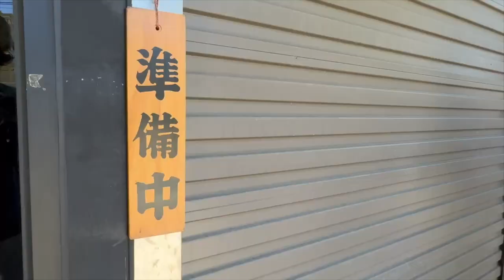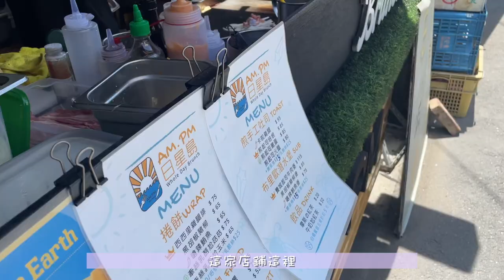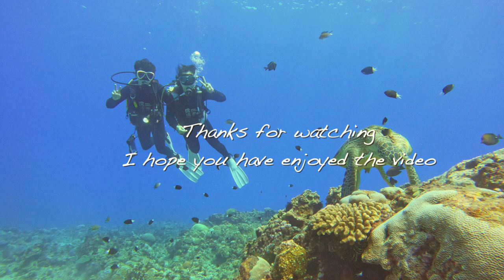【小琉球旅行】小琉球真的超療癒｜海龜島潛水｜香港人的台灣旅行｜3天2夜旅行vlog｜夾公仔屆的幸運兒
在正式上full time之前的最後一次旅行。這次選擇了去台灣南部，高雄+小琉球，還有台南的一日遊。雖然旅行前就開始腸胃炎，再加上天氣不如預期，但是很幸運的還是成功做到和吃到了9成想試的東西！在小小的不幸運中真的充滿了幸運！

這次也終於拍到了潛水的影片，也嘗試新的剪輯方式，把vlog和行程介紹分開來做。其實還蠻有挑戰的，因為拍素材的時候完全沒有這樣的考慮，所以怎麼編排和剪輯影片成了這次最大的挑戰。不能無腦把喜歡的素材都拼下去了哈哈哈！如果有什麼建議的話，記得一定要告訴我喔！謝謝～
P.S. 字幕打錯了，船程是30分鐘喔！

小琉球居琉潛水店 Stay Liuqiu Diving Center（非廣告）
這次想重點介紹一下這個Google Map5分好評，還有我不會潛水的同事也推薦的潛水店！這次的潛水總共是一個向導+4個團員，潛了2瓶，每瓶50分鐘左右。因為是岸潛，會照顧到女生的體力給小一點的氧氣瓶，所以不用怕會太重～（女生氧氣消耗小一些，所以基本上上來以後氧氣剩餘和男生一樣，都是50bar左右～）
特別說向導是叫喇叭，是一個很有趣的男生喔！到店裡的時候，即使知道我們這個月剛剛才考完advance，在組裝BCD的時候，還是會站在旁邊觀察和指導我們。整個過程很順利，而且也會帶我們去不同的路線explore。而且他還很好的幫我們拍了Go Pro的影片！因為行程開始之前我們問過店家會不會有Go Pro的服務，他們是說沒有的。所以我覺得是向導私心幫我們拍的～！過後一起去酒吧也和大家聊得很開心，真的是很愉快的體驗！
音樂使用
Sleigh Ride Bossa - Timothy Infinite
A Dance in the Sun - Erik Fernholm
That’s How You Know That You’re in Love - Loving Caliber
Venice Sun - Rocket Jr
You (Until Next Time) - Loving Caliber
Fall into You - Houses On The Hill
Earlybird - HATAMITSUNAMI

網站支援各大平台使用，包括Youtube, Instagram, TikTok等等。月付15美金就可以免去你所有的版權問題！使用以上鏈接免費試用1個月，用這個鏈接訂閱的話，首12個月獲得9折優惠喔！